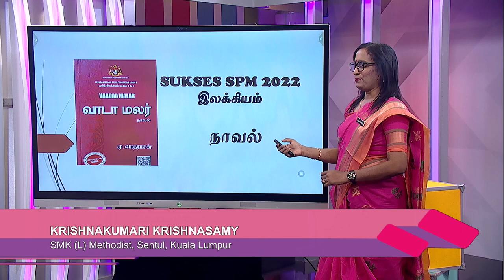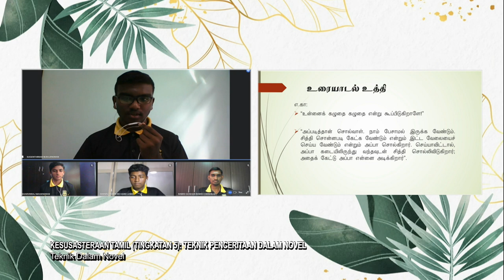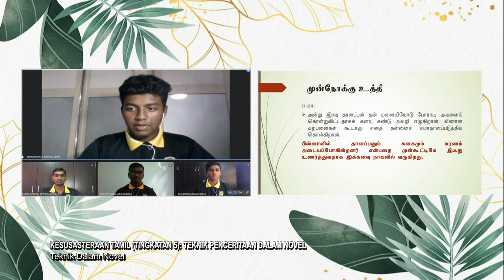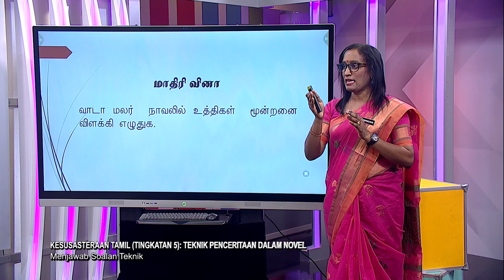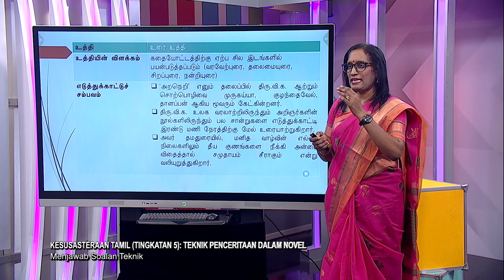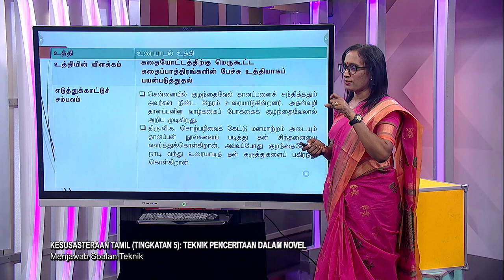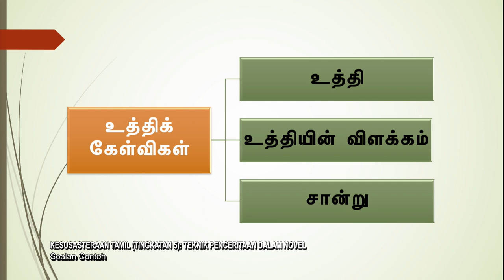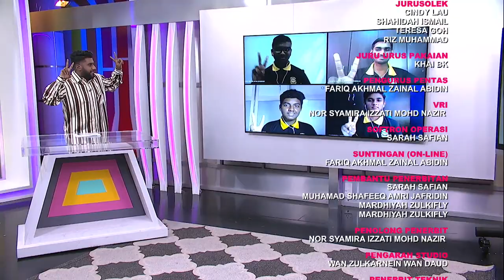SUKSES 2022 Q3 Q4 EP 68 KESUSASTERAAN TAMIL TINGKATAN 5 TEKNIK PENCERITAAN DALAM NOVEL